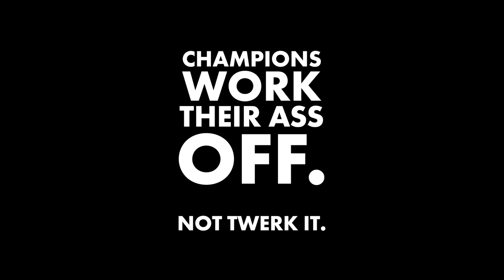Champions work their ass off, not twerk it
Acum o săptămână, Ada Hegerberg, prima femeie care a câștigat Balonul de Aur a fost întrebată dacă știe twerking, la doar câteva secunde după ce a câștigat prestigiosul trofeu. A fost o insultă pentru toate femeile din sport.

Acest video este pentru Ada și pentru toate fetele și femeile care prin tot efortul, durerea, sudoarea și lacrimile lor își împing limitele, să realizeze mai multe, să atingă cele mai înalte culmi.

E pentru toate fetele care muncesc.

A week ago, Ada Hegerberg, the first woman ever to win the Ballon d’Or was asked if she can twerk, seconds after holding the prestigious trophy. It was an insult to all women in sport.

This video is for Ada and for all girls and women who put in the effort, pain, sweat and tears to push themselves further, achieve more and reach the highest heights. This is for all those who do the work.